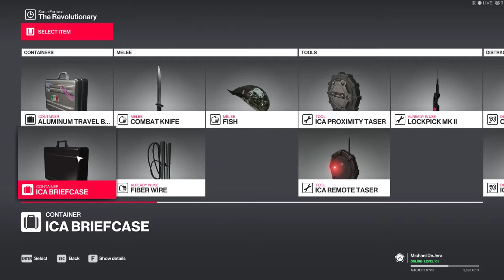Hitman 2 - Vincente Murillo - Exclusive target #2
blamo